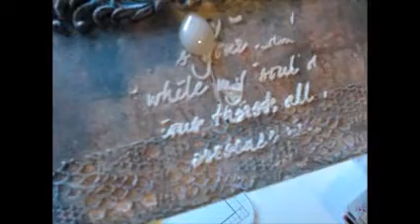présentation de mon rangement accessoirs bureau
aujourd'hui je vous présente ma boite rangement pour mon coin créations!!!
bon visionnage!
bisoussss